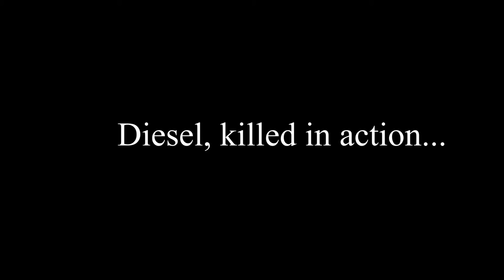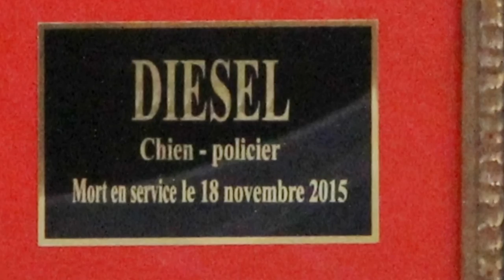K9 Hero Portrait Project - K9 Diesel video - for Embassy of France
K9 Diesel Painting
by
Loreen Pantaleone
of The K9 Hero Portrait Project

Presented to The Embassy of France
in Washington, D.C.

Diesel's painting was made possible only by contributions from the following:

The Pantaleone Family
The Hoover Family
The Cavanagh Family
Ed and Betsy Martin
Sean Schilling
Staci Goveia
Niman's Way Candleworks
Fort Ricketts VFW Post 8317
Linda Hutchinson
Adrienne Woodruff
Beverly Fitzgerald
Kim Alexander
Bonnie Carver
Jeanne Irwin
Annette Hirschi-Boden
Karen Lavelle
Nikki Framm - Nikki's Clayations
Lanny & Susan Sheenan - Lightstreet Custom Engraving
Corey Kreischer
Adeline Baker
Carol Luce
Sean Lambert
Holli Phillips
Susan Millard
Claire Etough
Linda Harris
Carole Clark
Sandra Hoffman
Jennifer Devereaux
Judith Mindrum
Joe Sturm
Josephine Malone
Carrie Kluth
Charles Gibke
Dani Dorrestyn
Kristi Schiller
Tania Depue
Laura Starnes
Jill Komives
Pamela Devereaux
Chloe Wells - Combat Canines
Mission K9 Rescue
Colorado War Dog Memorial
Pam Armstrong
Bonnie Henry Garretson
Donna Midge Adams
George Wooden - BW Unlimited Fundraising
Dian Chapman
Gabe Nation/Gabe to the Rescue
K9 Salute/Jessica Harris
Barry & Lisa Letizio
David DePaolo
Wayne and Linda Krivsky
Jennifer Sellers
The DDamien Project - Krystal and Matt Tronboll
Kathleen Makros
Kathy Tamayo
Gail Butler Shourds
Laura Elliott
Elizabeth Herrick
Austin Johnston
Nancy Perez
Sheila & Bart Weaver
Nila O. Favourite
In Memory of  MWD Sara (F280)
Memory of Officer Sean Collier who also gave his life for the War on Terrorism in Boston, 2013
Rick & Tammy Strickfaden Rika, Isabeau, and Thorn
"Run free forever Hero K9 Diesel.
Cami Miller, Spokane, WA"
In Loving Memory Floyd and Bonnie Jordan

Audiomachine

Songs

"Those Without Fear"
"Newfound Hope"

Jo Blankenburg
Ann Fleischman Spector
Pierre-Edouard Colliex
The Embassy of France
Framing by CJ
Muszek Metallics
Derivan Matisse
 JazzieJsJewelry

A Very Special Thank you
to all the men and women who
serve to protect our WORLD.

The K9 Hero Portrait Project
a 501(c)(3) Nonprofit Organization

relies on donor support to

"Bring the Heroes Home Again"